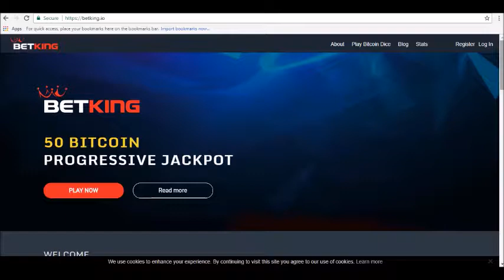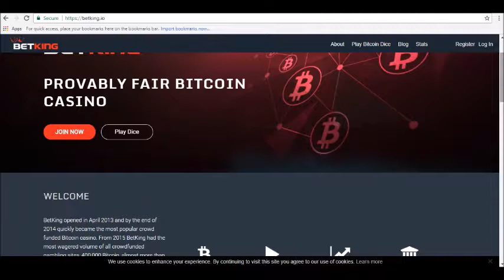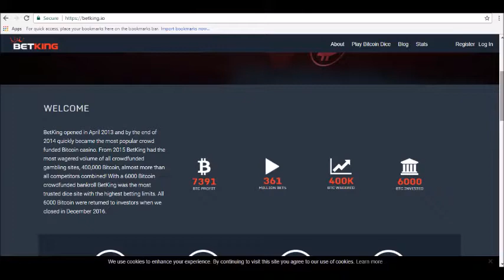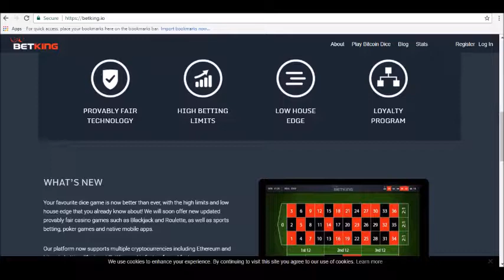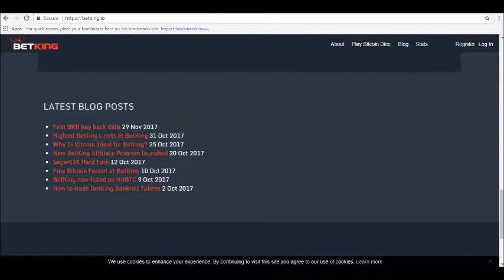Full Detailed Review Of BetKing Crypto Currency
- Hey guys! where today we will be reviewing BetKing Crypto currency.

What Is BetKing Crypto currency?
BetKing Crypto currency, found online at BetKing.io, launched in April 2013 as an online gambling platform for cryptocurrency users. By the end of 2014, BetKing Crypto currency had become one of the most popular crowdfunded bitcoin casinos. In 2015, BetKing Crypto currency had more wagers than any other crowdfunded gambling website (with a total of 400,000 bitcoin, which was “almost more than all competitors combined”, reports the official website).

BetKing Crypto currency, however, closed in December 2016. The company returned all bitcoins to investors. Now, BetKing Crypto currency is preparing to relaunch on September 4. In preparation for that relaunch, the company has scheduled an ICO for August 7.

In previous years, BetKing Crypto currency was exclusively a bitcoin dice game. There were no additional casino games. In the future, BetKing Crypto currency will be a full-fledged casino with roulette, blackjack, poker, sports betting, and more...tune in for our full review!